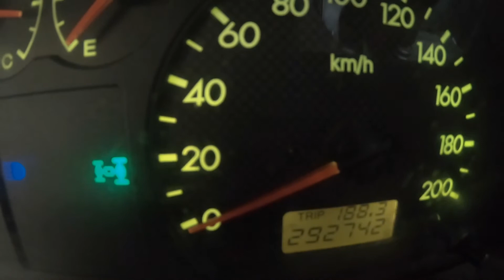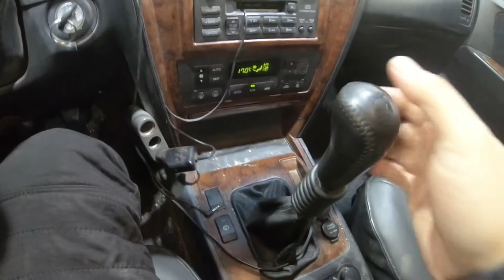2003 Terracan M/T KMHNN81XP3U113825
2003 Terracan M/T KMHNN81XP3U113825

gopro
jx290